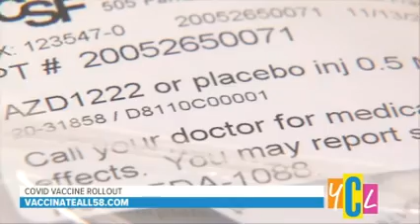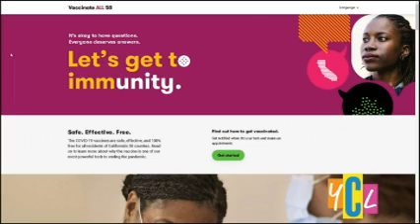Your California Life - Cal Hope 4/1